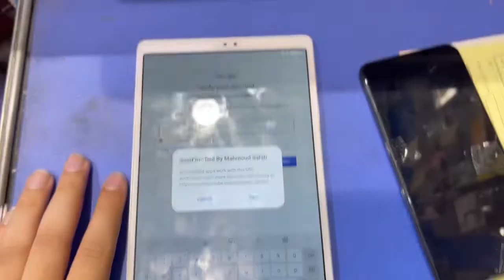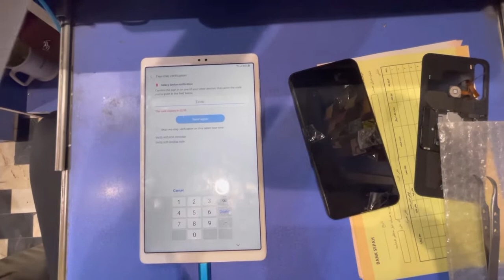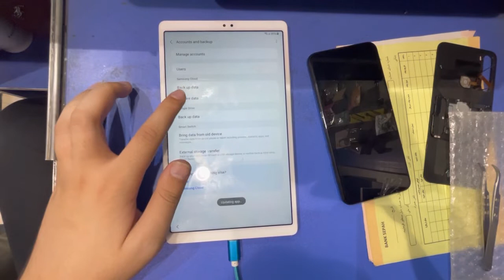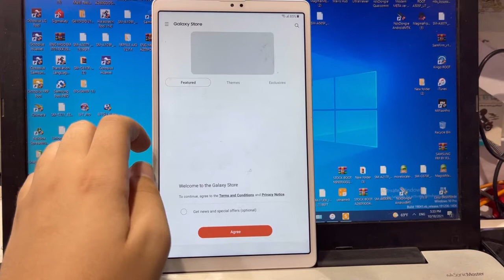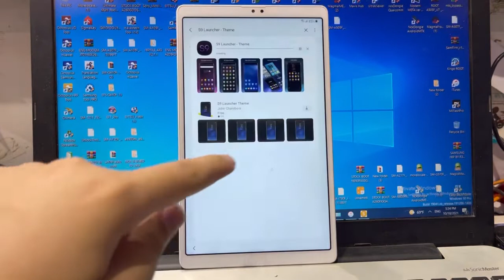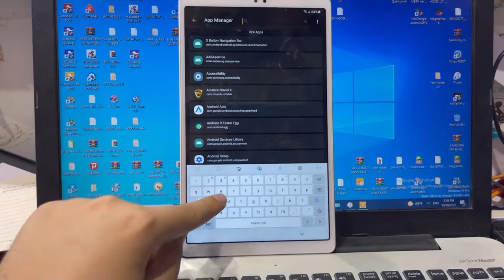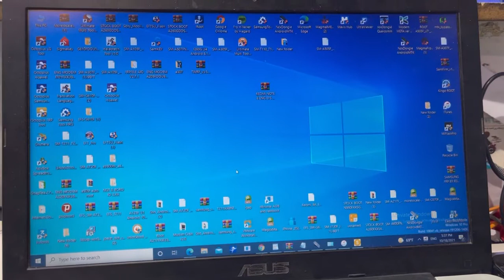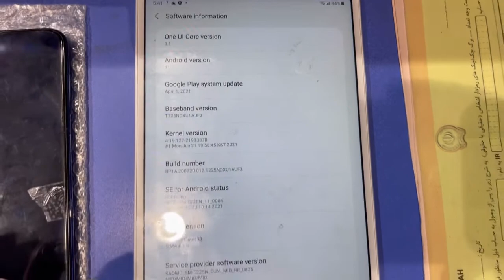Samsung Tab A7 Lite (SM-T225N) U1 U2 U3 Frp Bypass Google Account Android 11 /Alliance X Not Working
Samsung Tab A7 Lite (SM-T225N) U1 U2 Frp Bypass Google Account Android 11 /Alliance X Not Working

Tool Link :
SamFirm_FRP_Tool_V1.4.3.zip
Size: 130MB
Type: .exe
Compatible OS: Windows 7, Windows 8, Windows 10 with 32&64bit

AliAlma_NarmAfzar

T225N frp bypass,
Samsung T225N frp bypass,
samsung T225N frp,
Samsung galaxy T225N frp,
remove frp T225N,
frp samsung T225N tanpa pc,
frp T225N sin pc,
Samsung Galaxy T225N frp bypass,
quitar frp T225N,
frp smasung T225N,
samsung T225N U5 , U6 andorid 11 frp bypass,

samsung T225N frp bypass android 11,
samsung android 11 frp bypass T225N,
samsung A7 Lite frp bypass android 11,